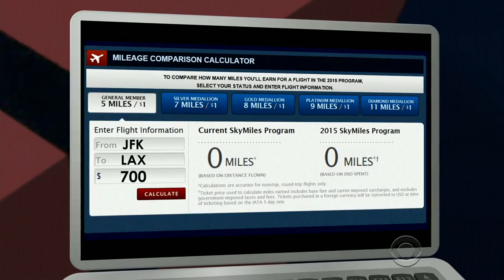Delta Air Lines unveils changes to awards program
Delta Air Lines announced it is changing how it hands out frequent flier miles to passengers. Miles will now be awarded based on the amount of money spent on the flight, rather than the distance flown. This would make it harder for many travelers to accrue miles, but other airlines could do the same with their awards programs. Jeff Pegues reports.